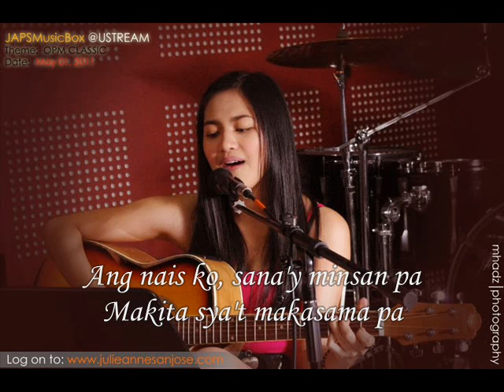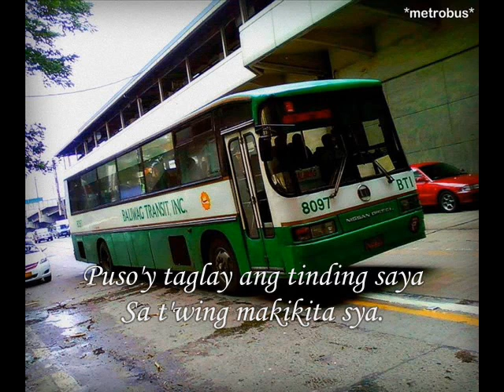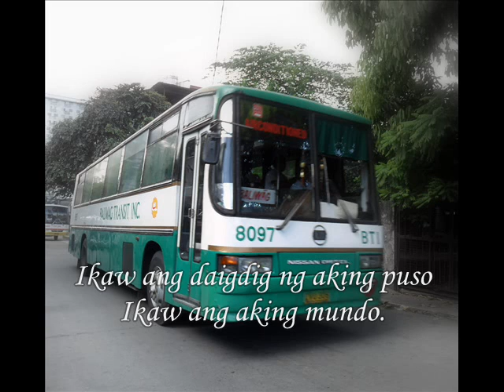Aking Mundo by Julie Ann (BTI 8097)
Santarosa SDX Nissan Diesel PE6 RB31SX